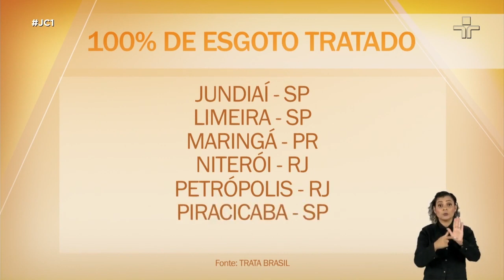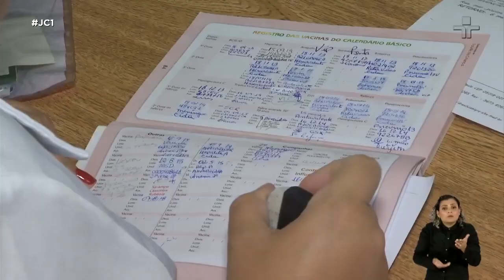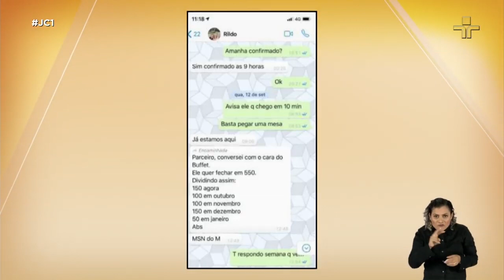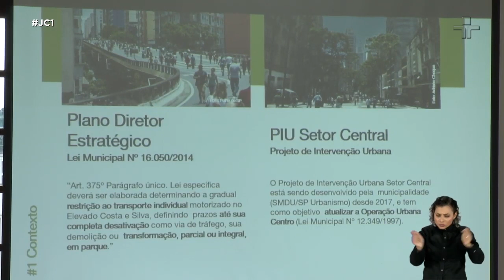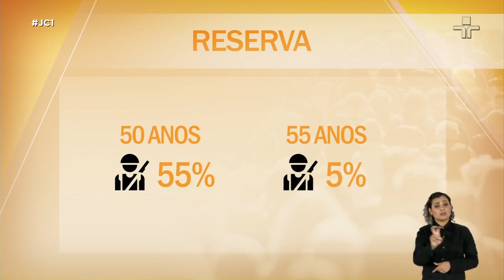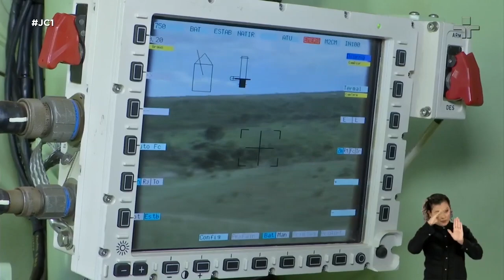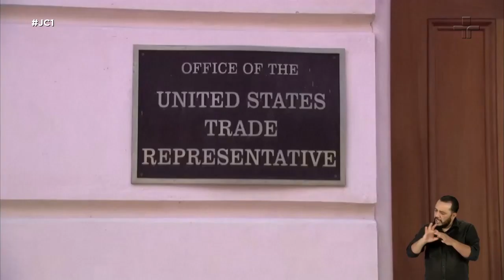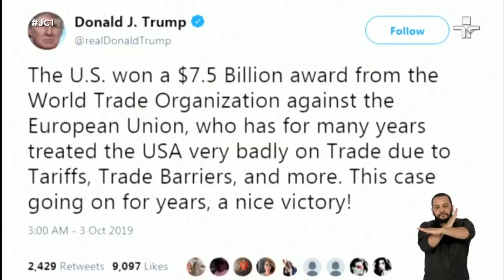JC1 | 03/10/2019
Presidente Jair Bolsonaro (PSL) diz que mortes causadas por policiais são um sinal de que agentes trabalham; Nova fase de campanha de vacinação contra o sarampo começa na próxima segunda-feira (7); Polícia Civil do Rio de Janeiro prende suspeitos de atrapalhar as investigações do assassinato da vereadora Marielle Franco.

No estúdio, Joyce Ribeiro e Aldo Quiroga recebem especialista para responder a perguntas sobre aposentadoria.